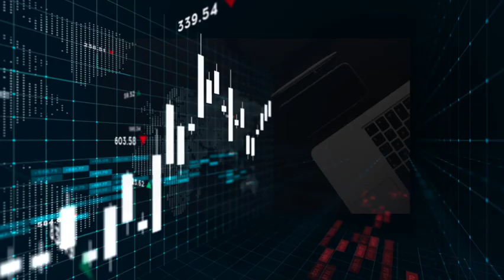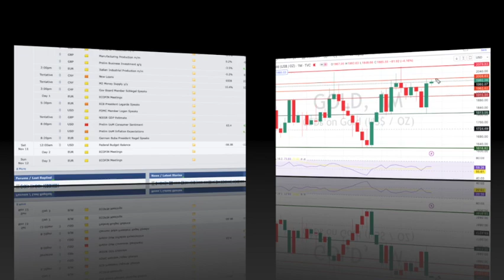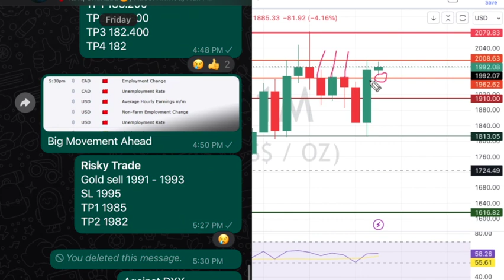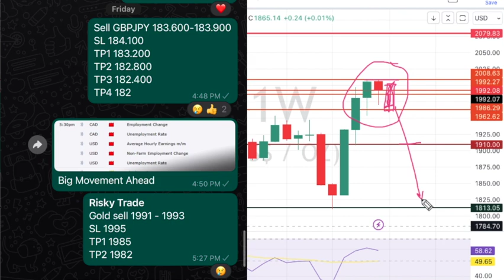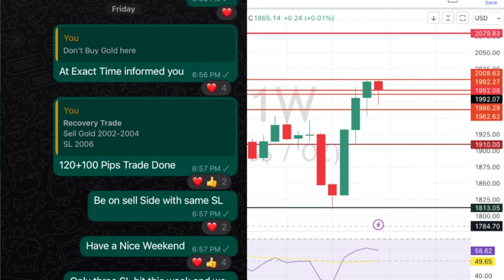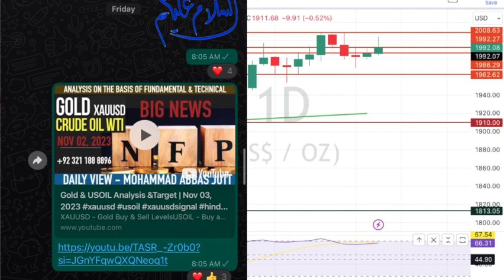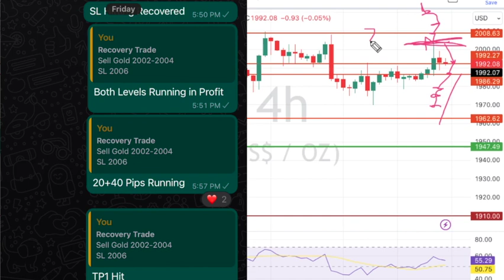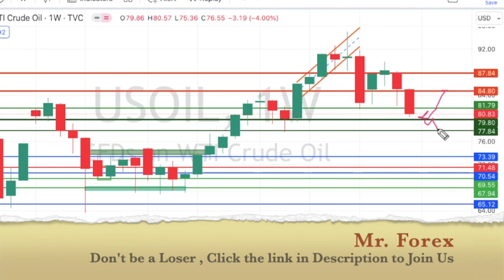Weekly Outlook Gold & USOIL | Nov 06 - Nov 10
Gold & USOIL Targets
News Effects on Market.
Weekly Review Nov 06 - Nov 10

Exness Users
- Gold Buy & Sell Levels